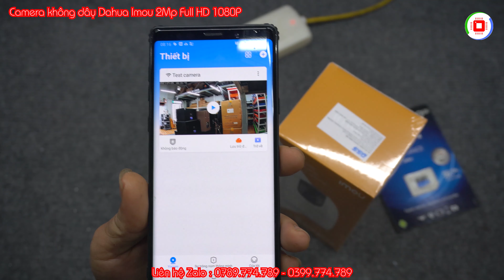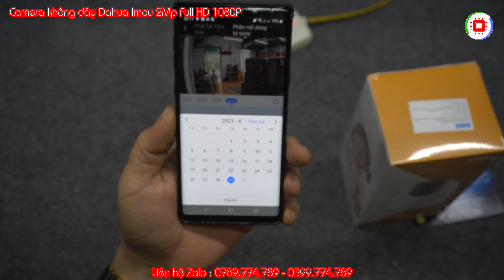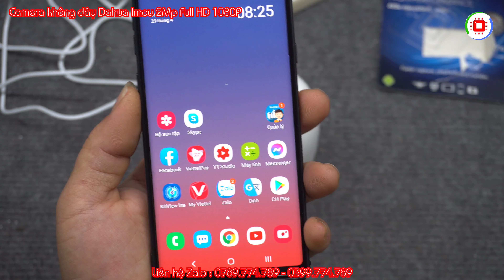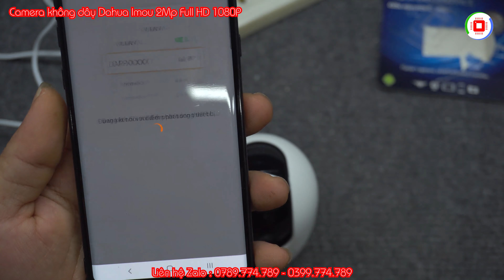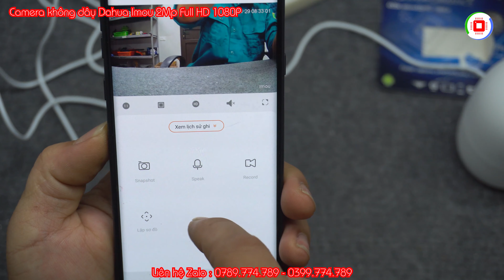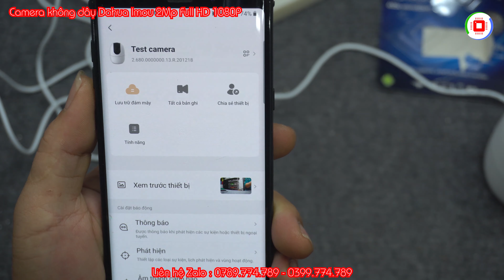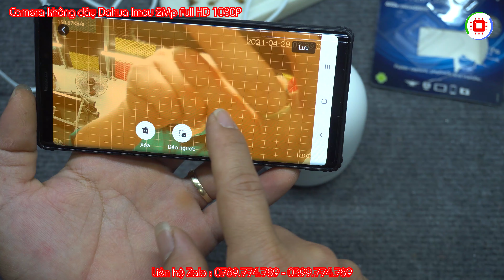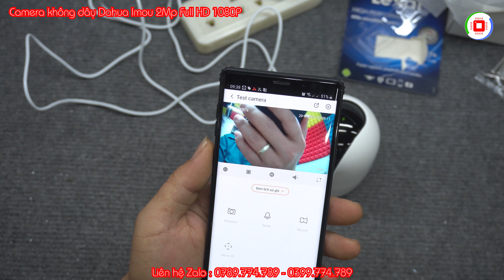Camera không dây Dahua Imou 2Mp Full HD 1080P Zalo 0789774789